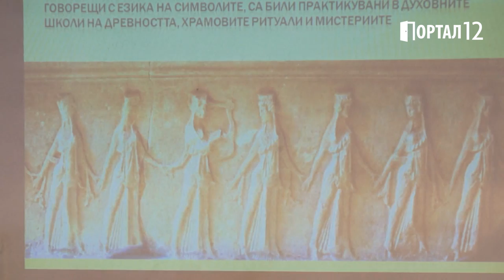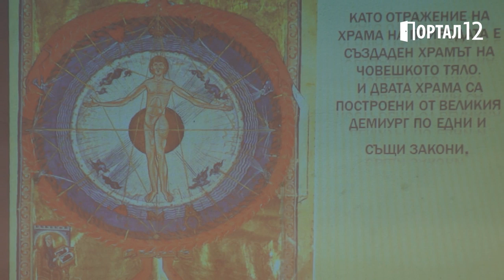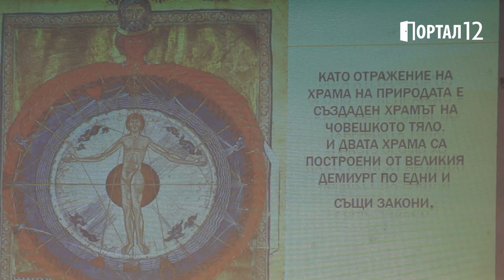Паневритмията - ключ към Здраве (Лекция на д-р Светла Балтова)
Лекция на д-р Светла Балтова - "Паневритмията - ключ към Здраве"
Велики Преслав, Форум "Българския дух в Европа през вековете"
Портал12 е алтернативна медия. Подкрепете ни от тук или от тук